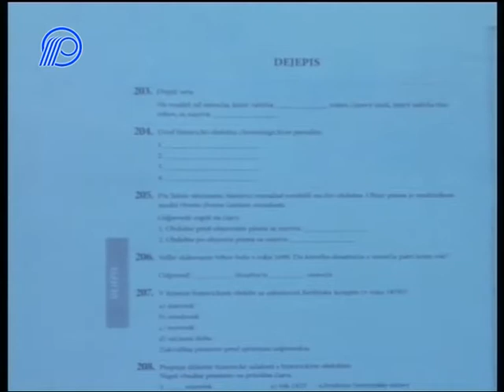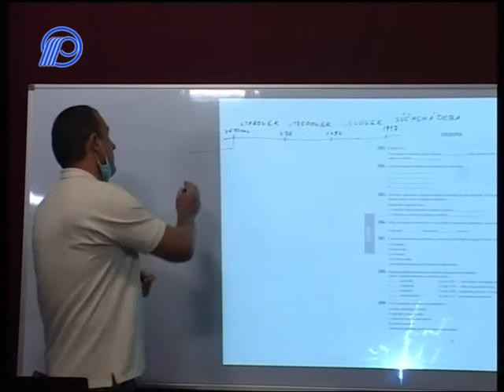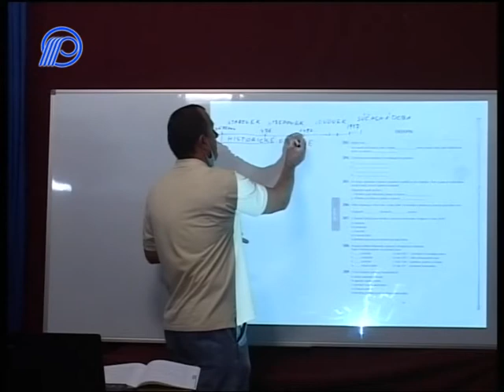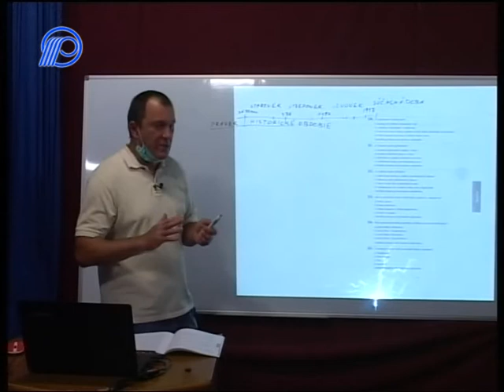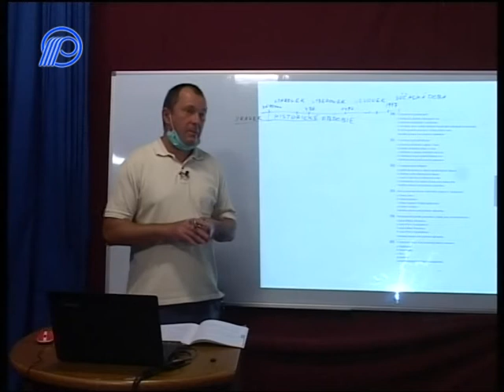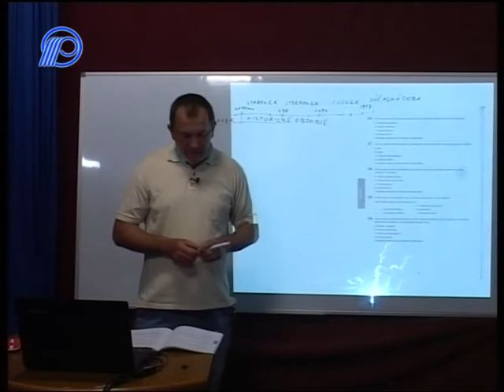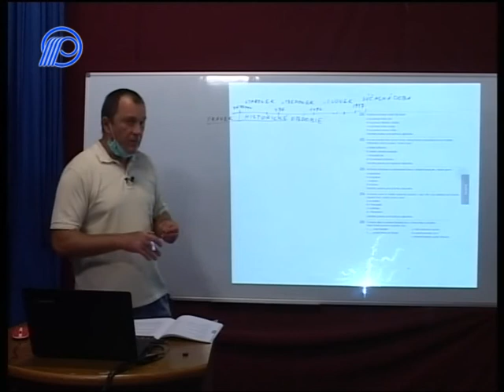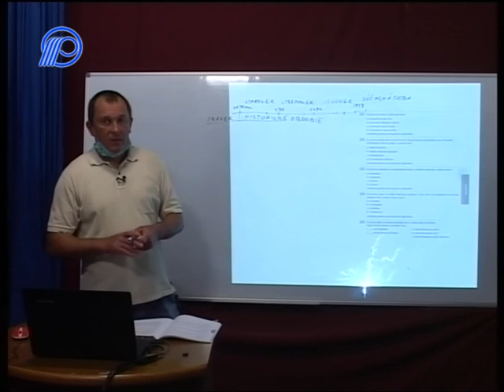09 Dejepis 8. ročník - Zbierka úloh